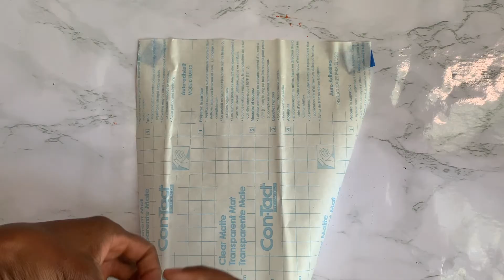Halloween Craft for Kids: Spider Web Suncatcher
This spider web suncatcher craft is a fun craft for kids for Halloween. Make a colourful spider web this Halloween with your kids!